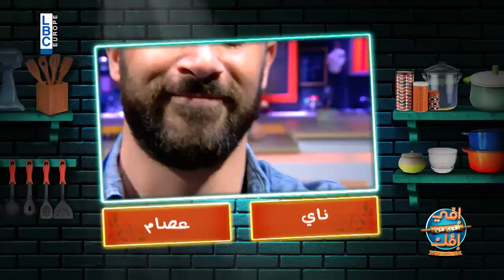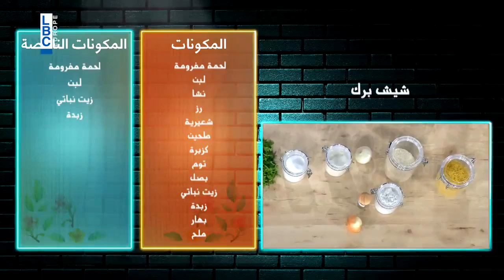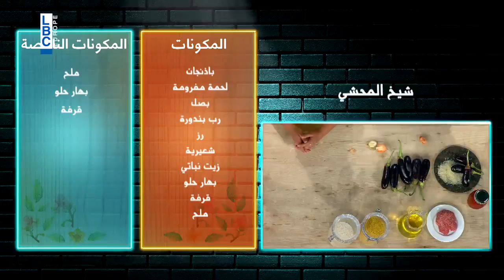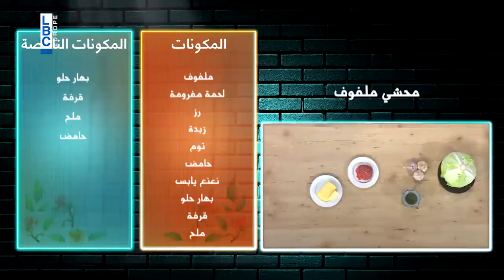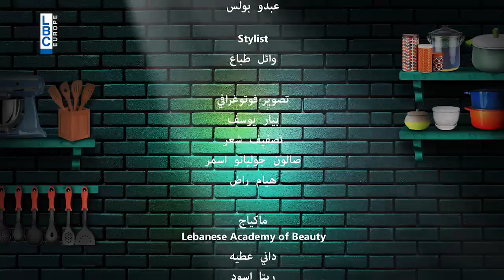MMCBTY Episode 2 - امي اقوى من امك الحلقة ٢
My Mom Cooks Better Than Yours is a cooking comedy game show - Family Entertaining program in its Lebanese version.
Our guests in this episode are:
Indira and Roula
Sally and Siham
Issam and Nay

Every Friday on LBCI and LDC at 19:40 GMT
and on MBC4 at 18:00 GMT

Produced by MEDIA TWIST